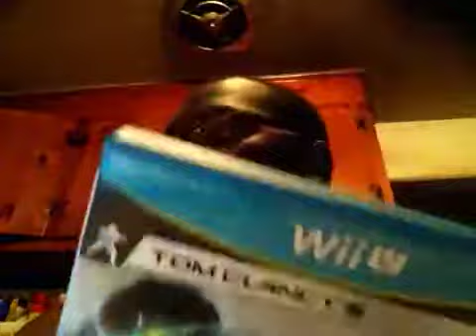Announcement Video for upcoming November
Just here to give out a few announcements for November